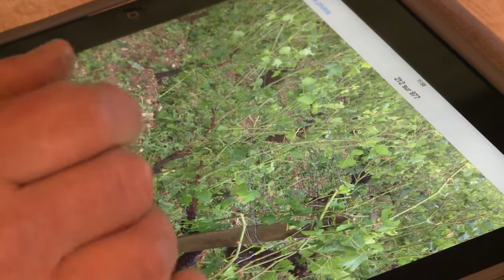Les viticulteurs bourguignons s'organisent contre la grêle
Confrontés à des épisodes de grêle récurrents, dont un dévastateur l'été dernier, contre lesquels il leur devient difficile de s'assurer, les viticulteurs du sud de la Bourgogne ont installé pour la première fois dans la région, des générateurs anti-grêle. Durée: 02:18